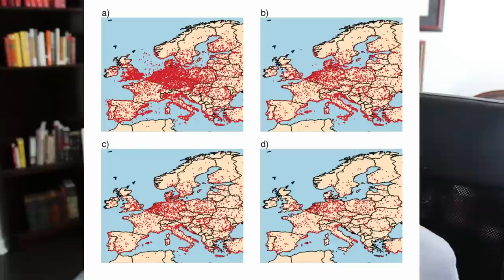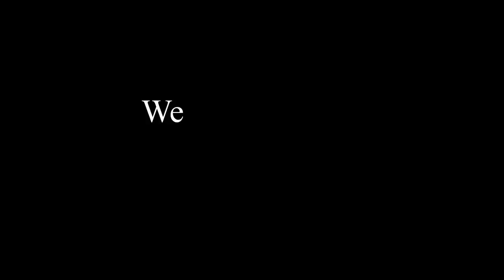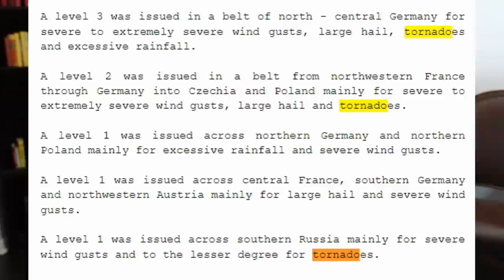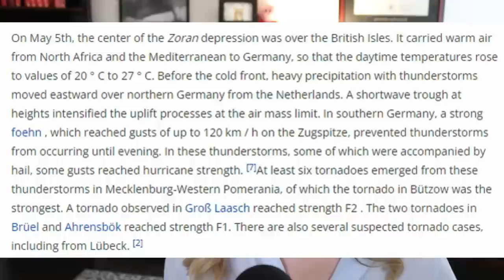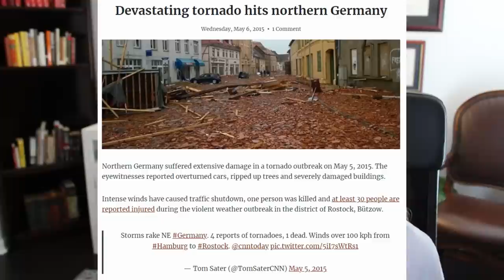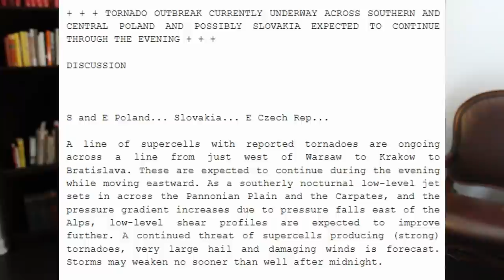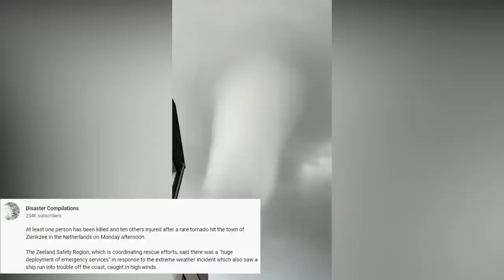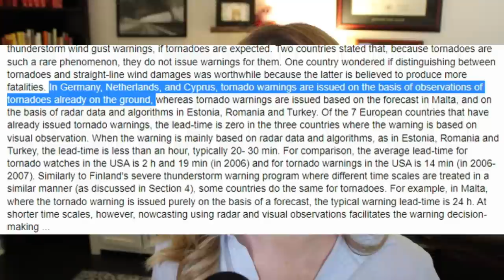Tornadoes Around The World : Europe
Hello everyone!
 First I have to say once again, thank you SO MUCH for 10k subscribers! I genuinely enjoy talking with all of you and having a place where we can share our experiences. Unfortunately with this video (like most), I just had so much more to say than I could fit into a reasonably sized video. So because of that, I am linking all of the research I think you all will find interesting, should you have a hunger for more information on the topic.

Unrelenting by Dakota Mack : FVPKF47HLG6YDJF9
Gate of Alfheim by Cody Martin : ZXBEKERAMSI95QF6
Sun Dust by Cody Martin: RCQE5O2LJ0SDHL0M
Station Agent by Neon Beach : U82BRGUMUGPS06EO
Sunset Times by Enrique Lloreda : GEQVAKVFX2LFB5HV
Salvation by Moments : BRQSXXUN2XTLV3U9
Reconciliation by Wicked Cinema : JFTNKQERXCQZNBJS